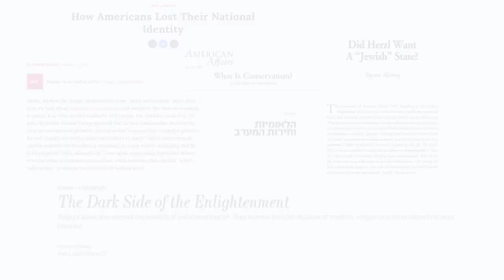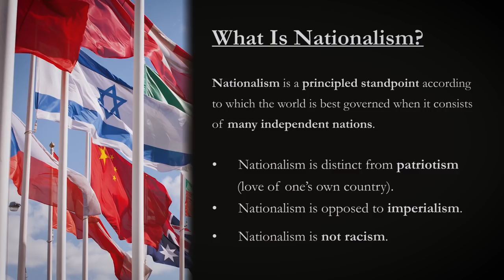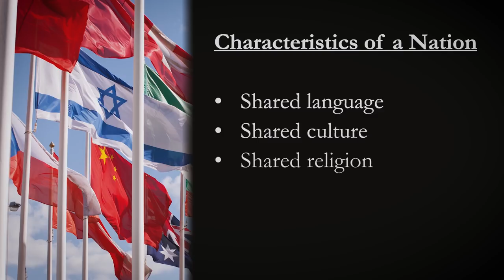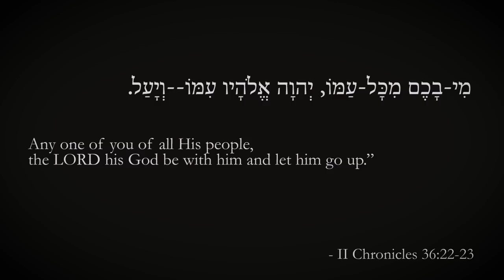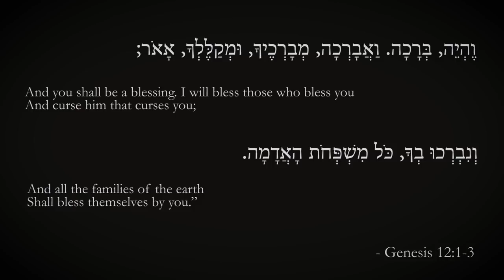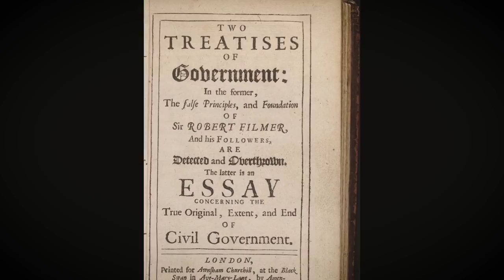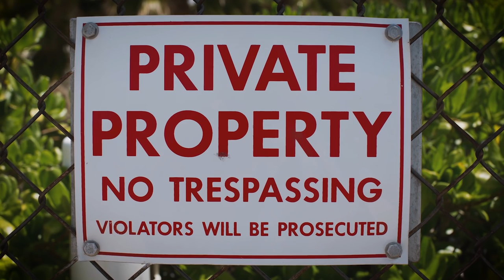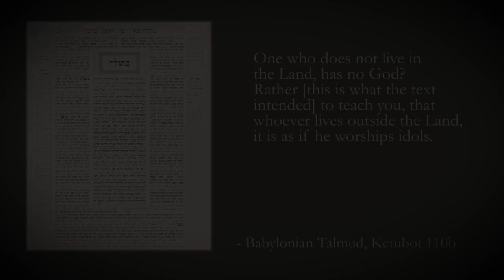The Meaning of Jewish Nationalism - Lecture 1: The Politics of the Bible: Becoming a Great Nation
Recent years have seen a nationalist revival sweep across the globe. Is this a cause for celebration or a reason to worry?

In the Tikvah Fund's new online course, "The Meaning of Jewish Nationalism," we invite you to join Israeli political philosopher Yoram Hazony for an exploration of the idea of nationalism from its biblical roots to its modern rebirth.

Dr. Hazony, author of the widely-acclaimed book "The Virtue of Nationalism," is one of our age's pre-eminent defenders of a world governed by independent nations. Watch the first episode of his online course free-of-charge. And visit Courses.TikvahFund.org to enroll in the full, six-part course!